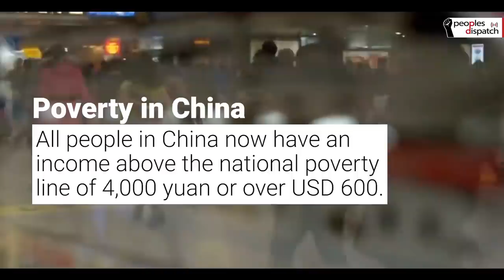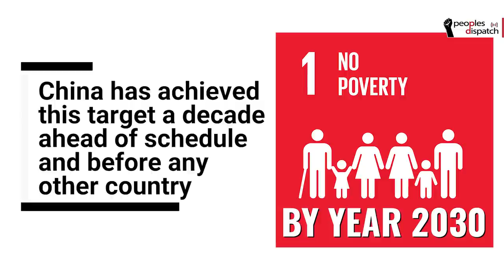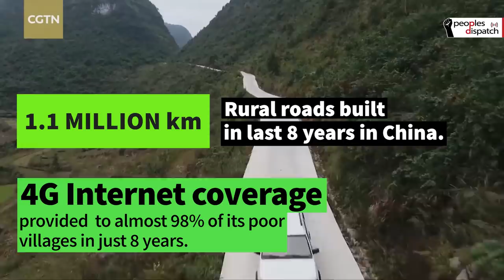China Claims to Achieve Eradication of Absolute Poverty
On February 25, Chinese President Xi Jinping declared end of absolute poverty in China. He stated that all remaining regions that had been afflicted with absolute poverty have now successfully defeated it. Over the last eight years, China has lifted a total of 98.99 million people out of poverty.